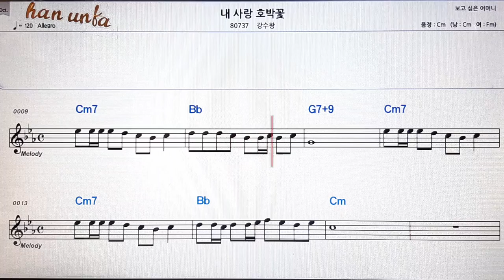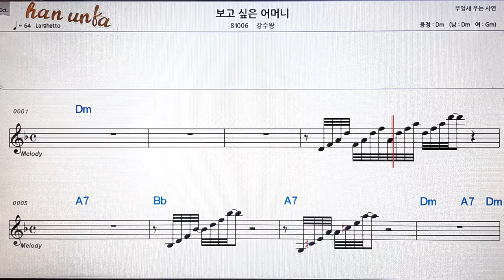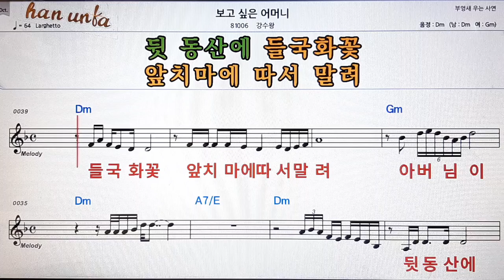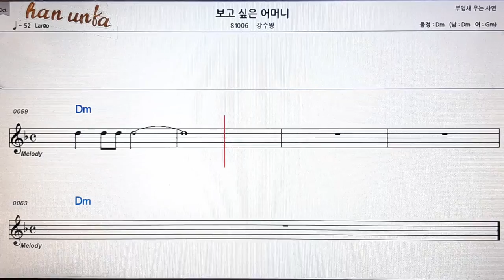내 사랑 호박꽃/강수왕👍노래 반주, 코드 악보,가라오케💋Karaoke*Sheet Music*Chord*MR